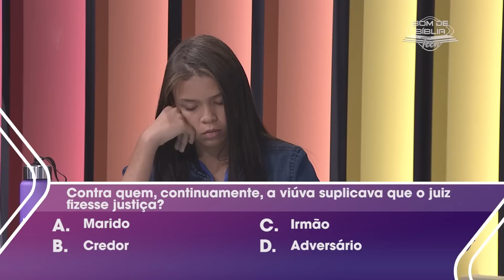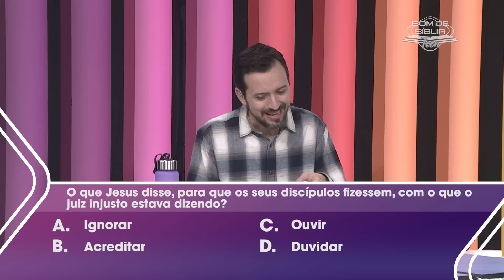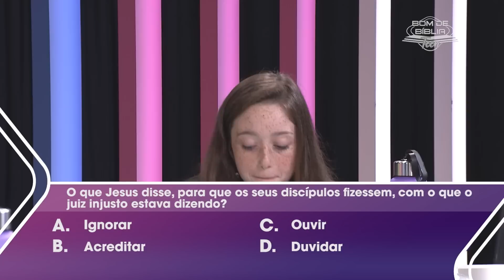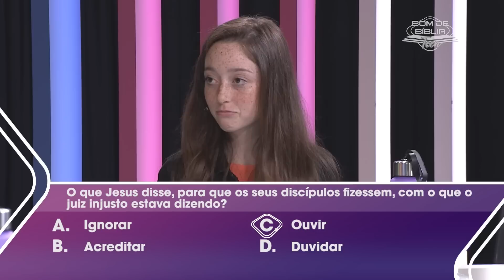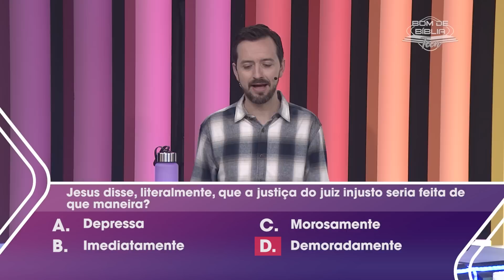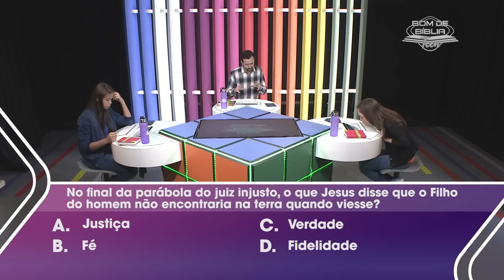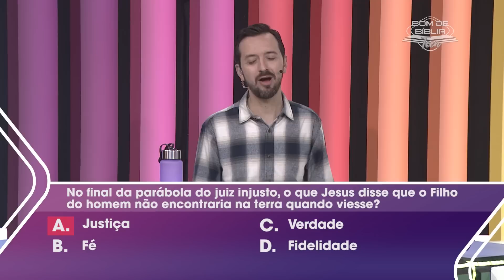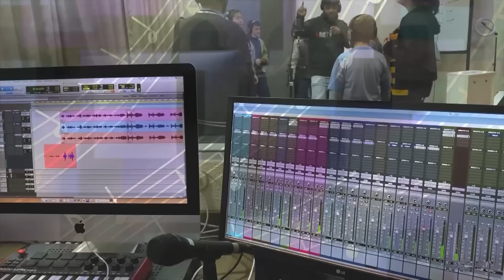Bom de Bíblia TEEN | Frases de Jesus | 08.02.2023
PARÁBOLAS DA BÍBLIA

Esta é a 4° temporada TEEN, e estamos estudando as parábolas da Bíblia. Convidados da semana:
Eloysa Sousa (12 anos) e Nicole Belew (12 anos).